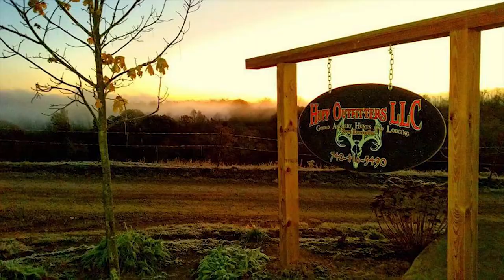Season 8 Episode 2 - Black Bear Island Lodge: The Return - Forever Wild Outdoors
This week Stephen Byers is headed to Saskatchewan’s Black Bear Island Lodge with friends for some seat of the pants action.